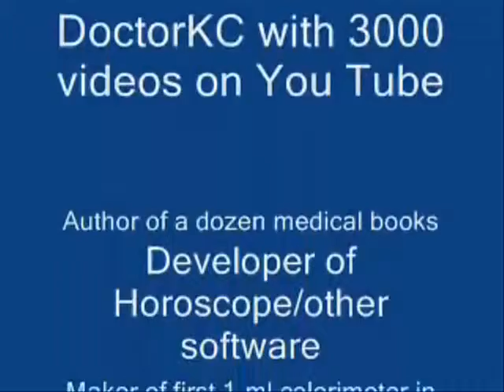Atlanta - Imaginary lover - DoctorKC